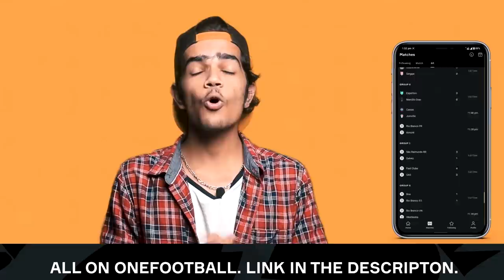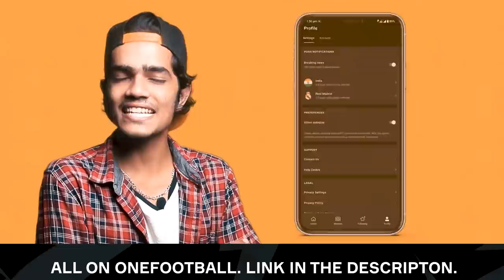slavko damjanovic| Chennayin fc foreign signing | gabriel de lima| Kerala united fc | Donix clash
Hi there ,
this channel is focusing on entertain the audience through sports content creation.
May some videos will lead over excitement to the viewers. Kindly please take it as
a content creation way.